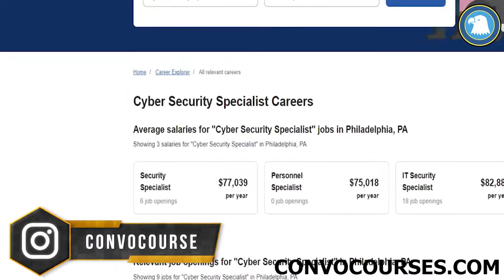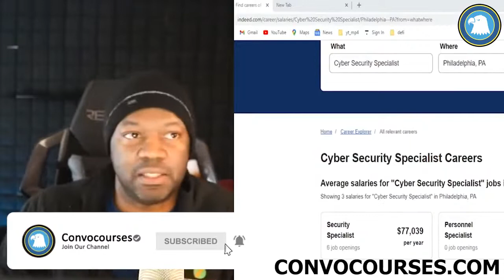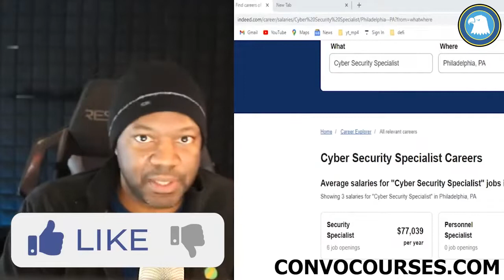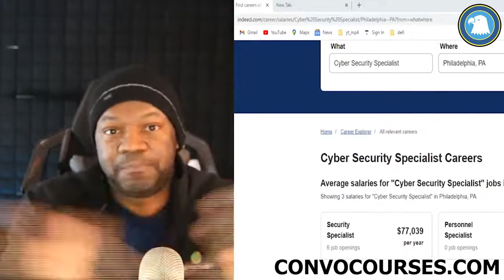Masters Degree in a Cybersecurity Role